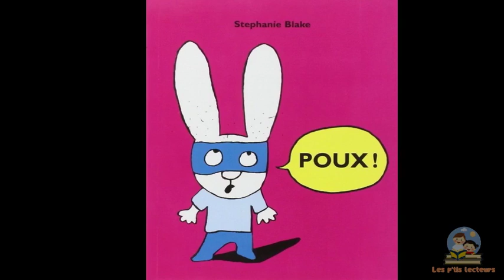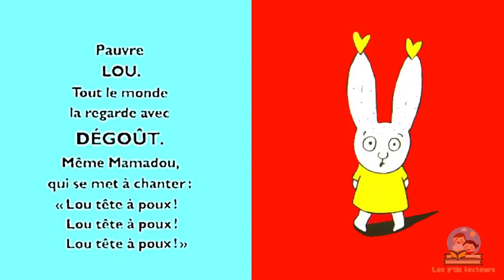Simon Poux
Livre audio

POUX !

RÉSUMÉ :
Simon aime Lou. Il en est fou. Hélas, Lou aime Mamadou. Alors Simon est jaloux. Mais voilà qu'un jour, Lou attrape des poux. Ça la chatouille, ça la gratouille. Cet idiot de Mamadou n'a que des moqueries à la bouche : « Lou, tête à poux ! » Heureusement que Simon, lui, est beaucoup plus gentil ! Lou, il la console et la cajole. Il la rassure : « Un peu d'anti-poux, et tu n'en auras plus du tout ! » Devant tant de délicatesse, Lou donne à Simon... un bisou... mais ce n'est pas tout !